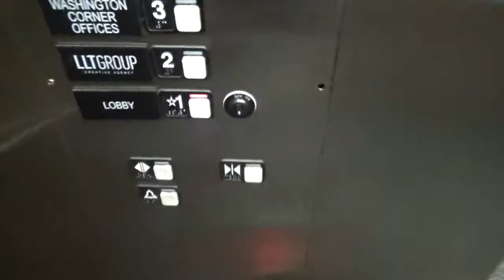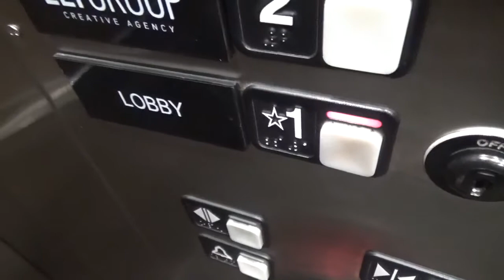Schindler MT 300A Hydraulic elevator at 47 E Chicago Ave in Naperville IL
Filmed on October 12th

Pretty nice for an 300A. That is all I have to say again.